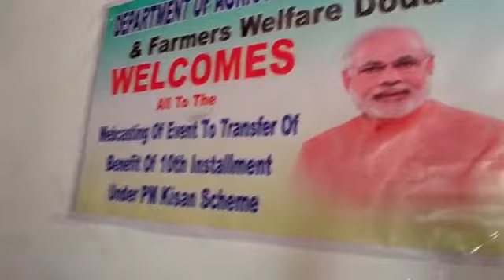PM Kisan Nidhi Programme held in Agriculture Complex Doda